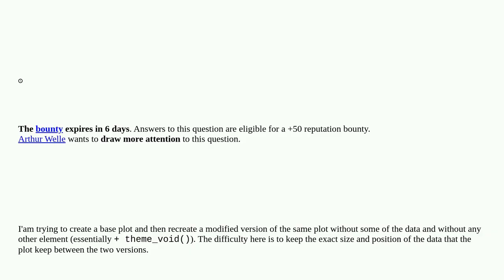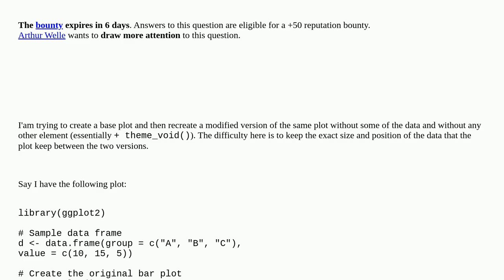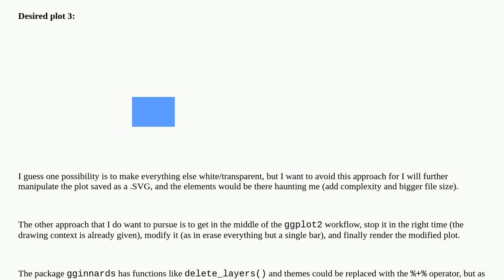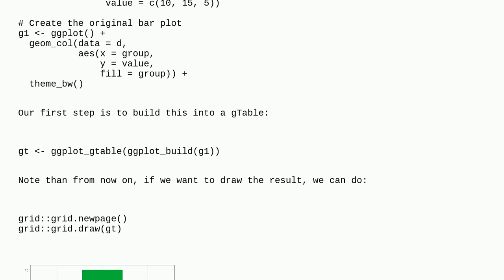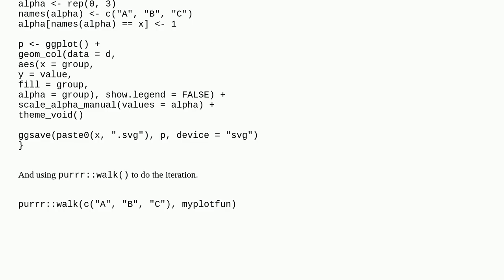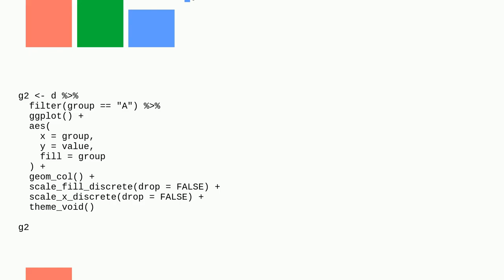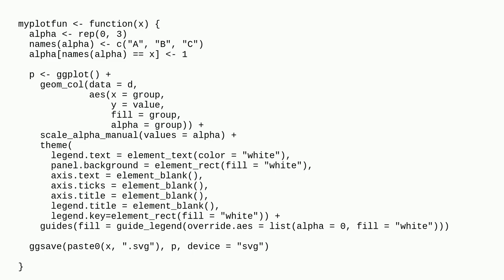In ggplot2 how to remove all theme + remove some data but keep aspect ratio of the data displayed?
A special thanks goes out to the community

  svg ggplot2 r